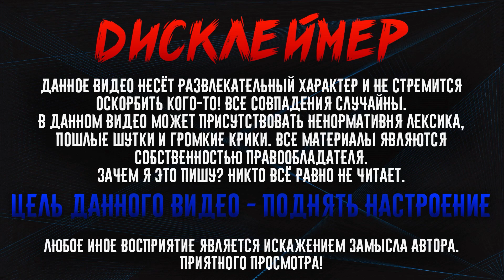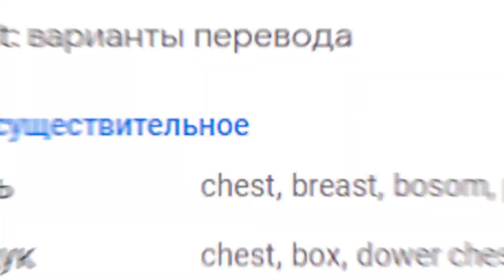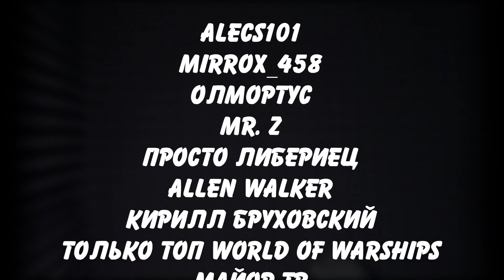ЛУЧШИЕ МОМЕНТЫ СО СТРИМОВ 10 (Dark souls)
Приветствую, меня зовут Александр Игнатенко, мой творческий псевдоним Sharon . Я начинающий актер дубляжа. В своих роликах я рассказываю о процессе озвучивания аниме и не только, делюсь мнением о различных фильмах, сериалах, играх, а также событиях, произошедших в моей жизни и не только.